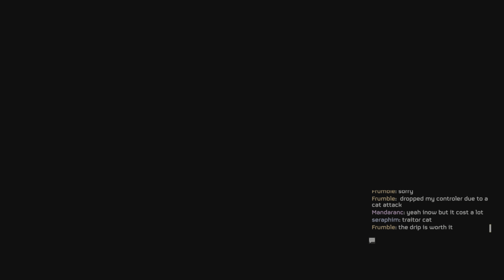Helldivers 2: Halt Shotgun's Stun Rounds Go GREAT with a Guard Dog, No Need to Switch Ammo Types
Let the build diversity begin.